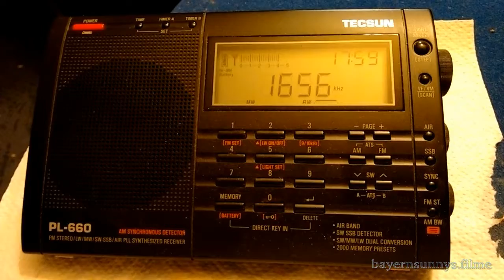Greece Radio Pirate - 1656kHz -Mediumwave